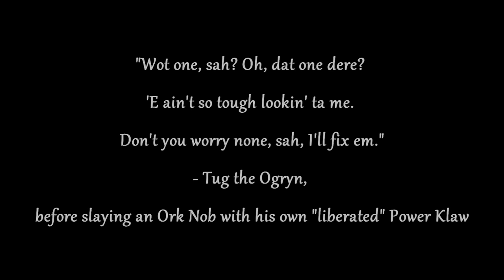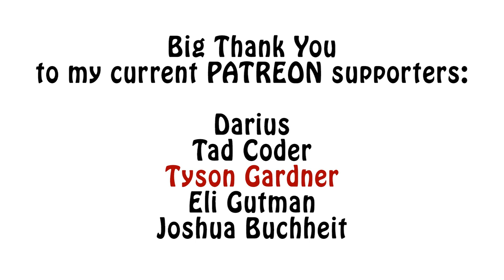Warhammer 40k Lore - Bone'Eads and other Ogryns, Imperial Guard Forces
In this video I continue talking about the Ogryns with details on their types, including bone'eads, bulwarks, gun luggers and bullgryns. Enjoy!!!